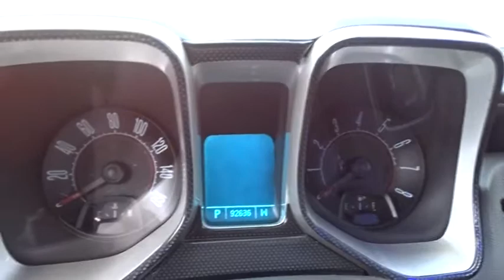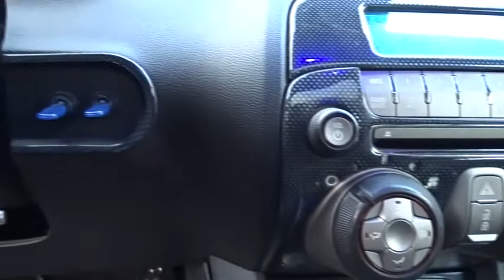2010 Chevrolet Camaro Columbus, London, Springfield, Hilliard, Dublin, OH A9181353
2010 Chevrolet Camaro

Hold on to your seats! In a class by itself! This fantastic-looking 2010 Chevrolet Camaro is the rare family vehicle you are hunting for.